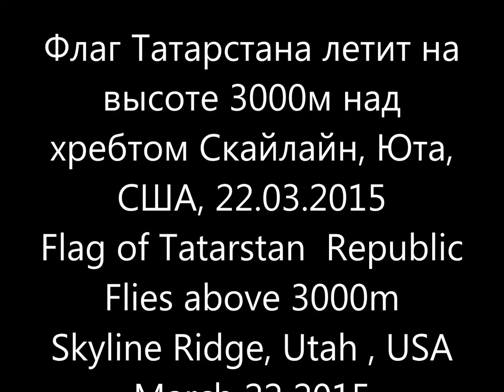Flag of Tatarstan flies at 3000m Skyline ridge USA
Snowkite trip to USA March 17-April 1.
Ozone Summit 2014 10m
Сноукайтинг , виндсерфинг в Казани. обучение. 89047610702
кайты Озон в Казани